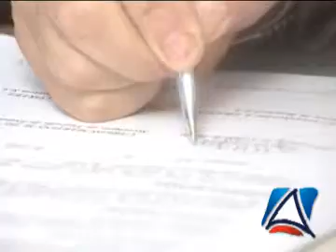Braskem garante investimentos de R$ 640 milhões na Bahia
Em acordo assinado com o Governo do Estado, nesta segunda-feira (23), a Braskem assegurou o aporte financeiro de R$ 640 milhões a serem aplicados, sobretudo, na ampliação de suas linhas industriais do Polo de Camaçari, geração de novos empregos e modernização tecnológica. O anúncio foi feito poucos dias depois de a Ford informar sobre novos investimentos de R$ 2,4 bilhões na Bahia.